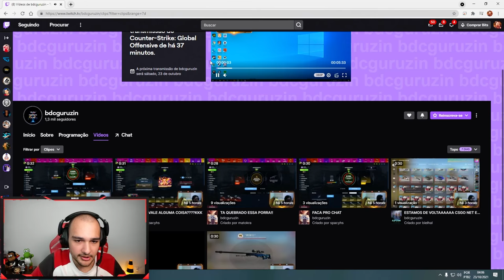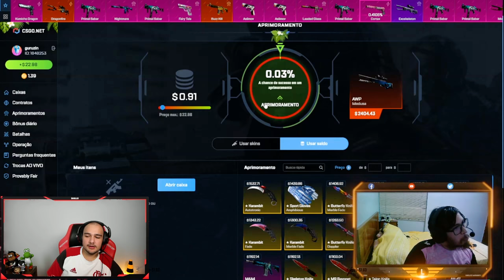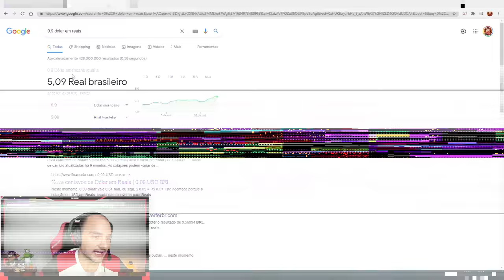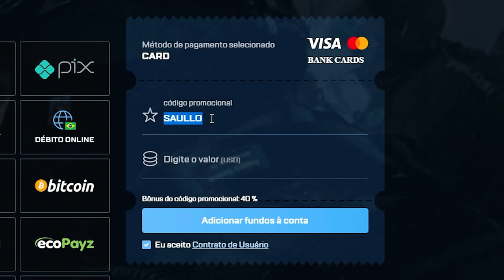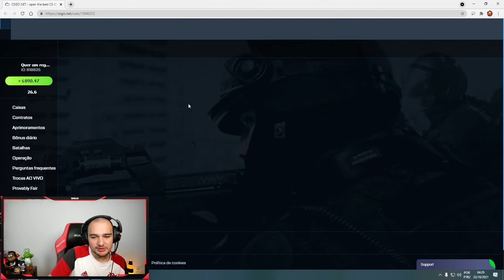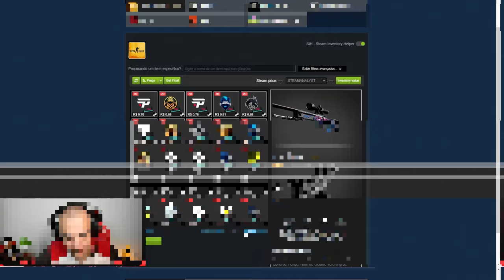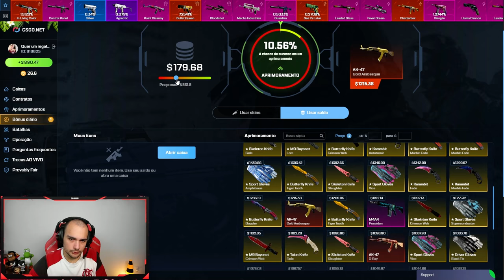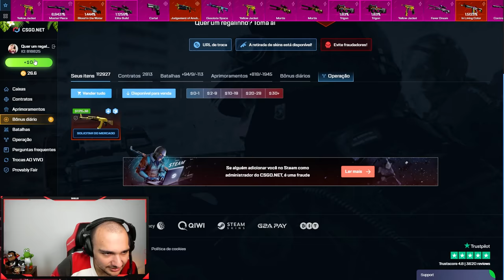ele ganhou uma AWP MEDUSA de R$17.000,00 com $0.91 😱😱 ( 0.027% de chance )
Esse meu inscrito fez o impossível no CSGO